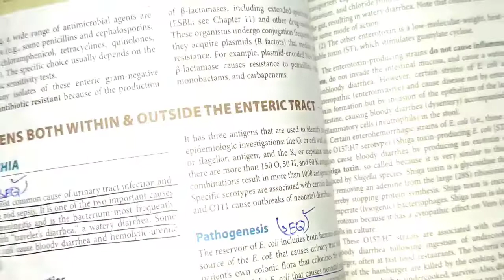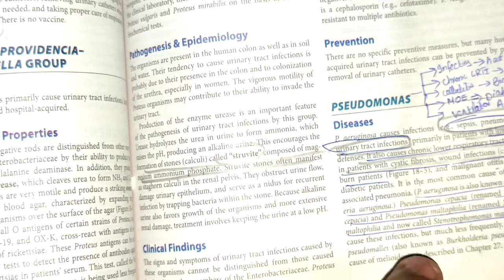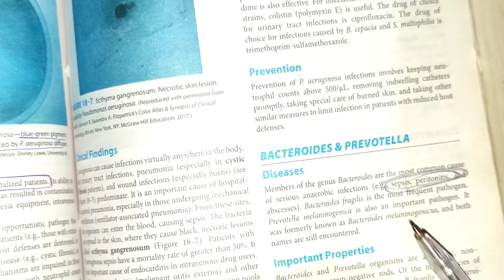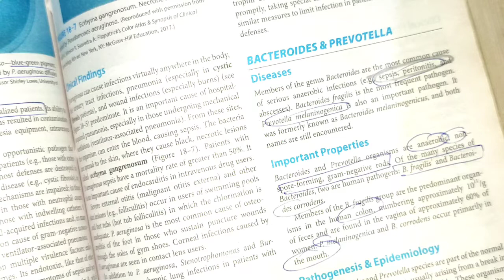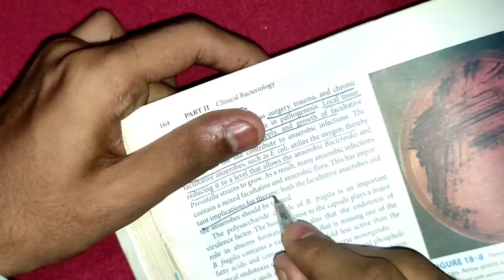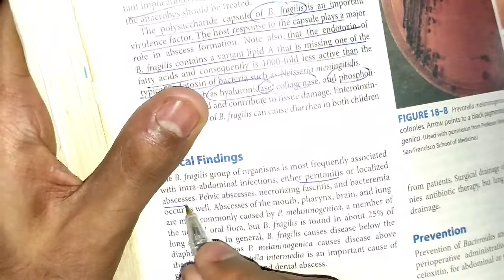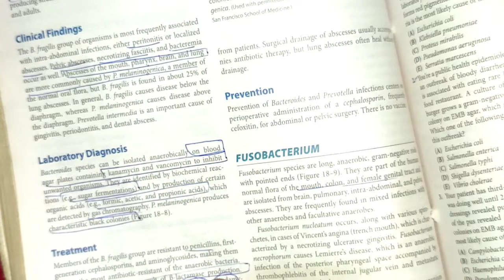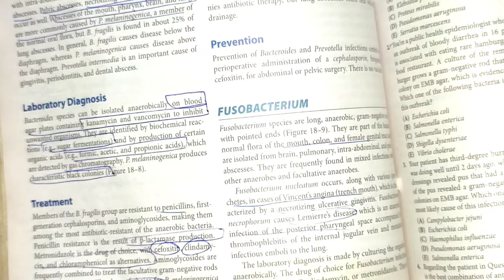Revision of gram negative rods enteric part#2